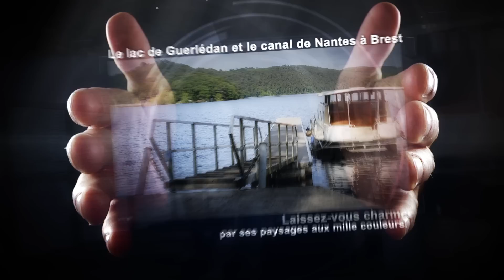Destination Côtes d'Armor !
Aube rouge sur les rochers ... Le charme contrasté de ce pays où les îles flirtent avec les forêts, vous emporte d'Armor en Argoat ! Au calme sur les bords de mer, d'un lac ou d'une rivière, frôlez le vertiges sur les falaises avant de replonger, dans une danse traditionnelle et de savourer les plaisirs de la fête ou de l'assiette. De mer et d'eau douce, l'histoire est forcément éternelle... celle qui fait chavirer les cœurs, qui fait que l'on s'attache à la moindre chapelle, au moindre moment de complicité et de partage... Cette histoire, c'est celle que vous proposent de vivre les Côtes d'Armor !